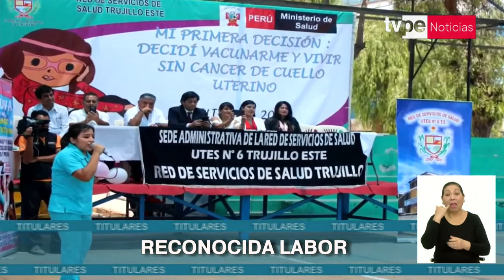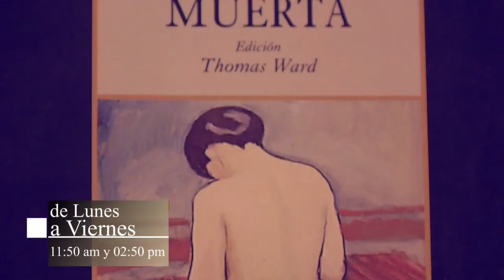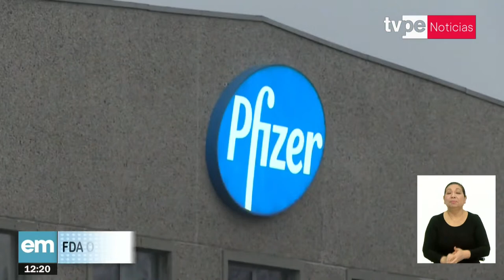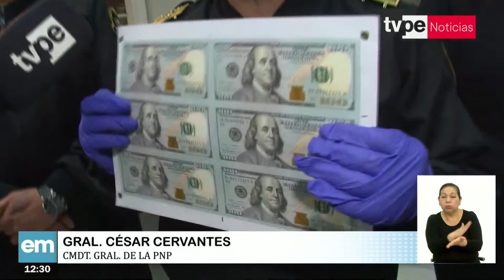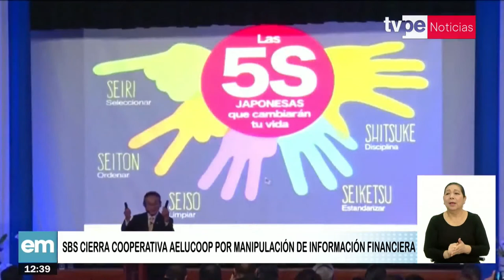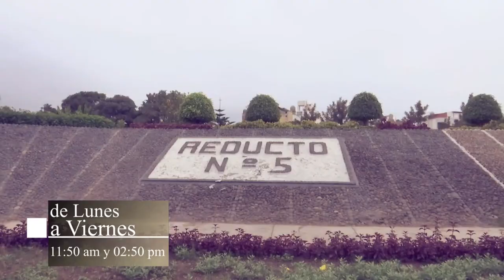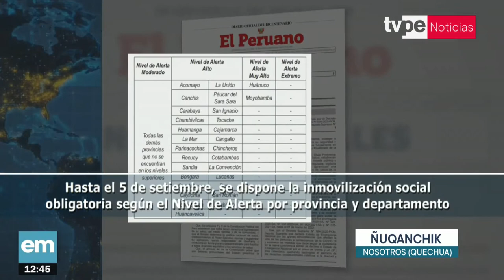TVPerú Noticias Edición Mediodía - 23/08/2021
🔴 Actualiza tu información en TVPerúNoticias Edición Mediodía con Paola Pejovés.